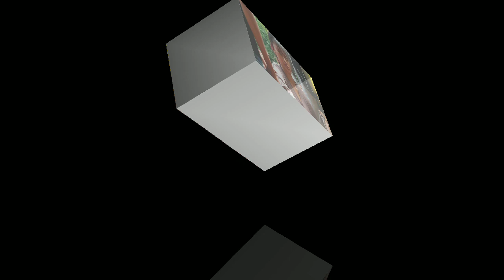AYUNDA AMBRUK DENGAR LAGU NYI RORO KIDUL DI PASAR KALIPONG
Penonton kesurupan dengar lagu nyi roro Kidul di pentas jathilan putri mustika di pasar kalipong.